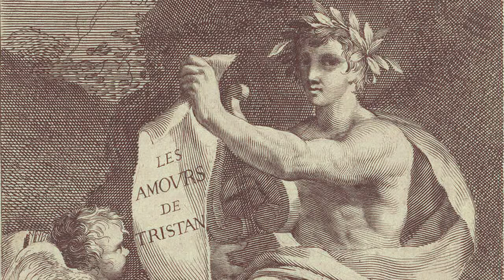Tristan L'HERMITE — Un symboliste sous Louis XIII ? (France III Nationale, 1958)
Voici la publication du jeudi, jour dédié aux poètes du Grand Siècle :
L'émission "Anthologie française", par Jean de Beer, diffusée le 10 décembre 1958 sur France III Nationale. Lecture : Jean Topart, Renée Faure, Henri Poirier, Jean Tassot, Jacques Toja et Simone Rieutor.

[RAPPEL des jours de publication :
- Mardi : poésie médiévale ;
- Mercredi : poètes de la Renaissance ;
- Jeudi : poètes du Grand Siècle et du XVIIIème ;
- Vendredi : domaine international ;
- Samedi : poètes de la Modernité ;
- Dimanche : poètes du XXème siècle, poésie vivante et poésie-pensée.]